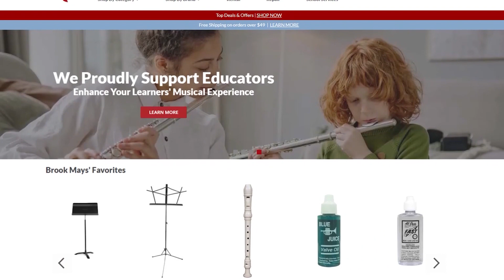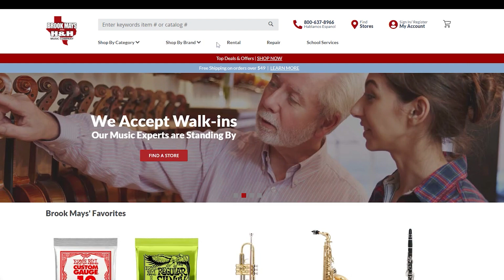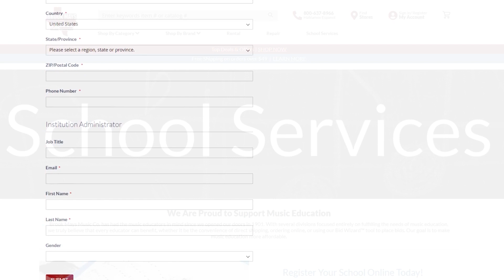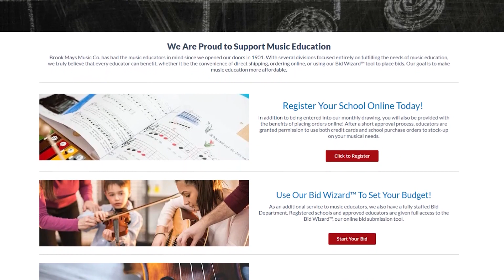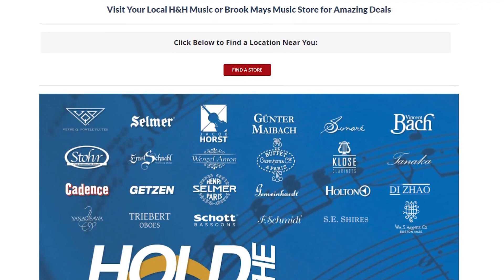Brook Mays Website Walkthrough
A quick walkthrough of the new features and processes built into BrookMays.com